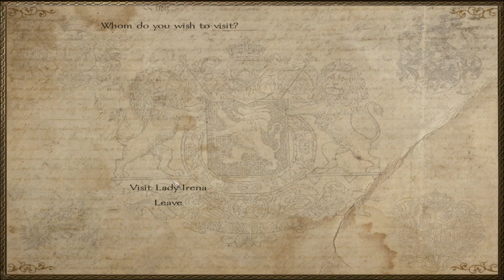M&B Warband - Nova Aetas 4.0 - Time to D-d-duel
In this Mount & Blade Warband series I want to show off some of the features of the Nova Aetas Mod. Nova Aetas is a total overhaul mod for Warband that improves many aspects of the game, while adding incredible depth and introducing new game mechanics.